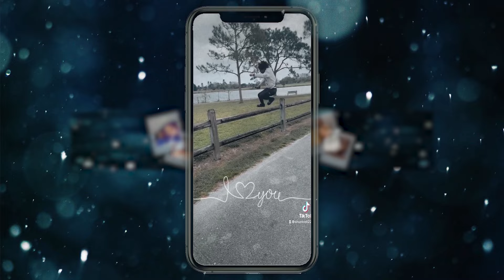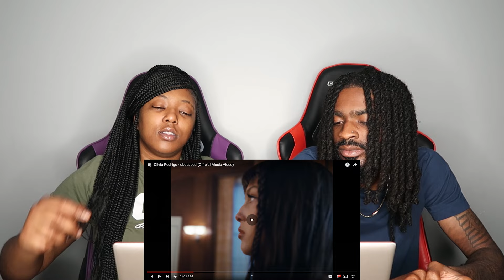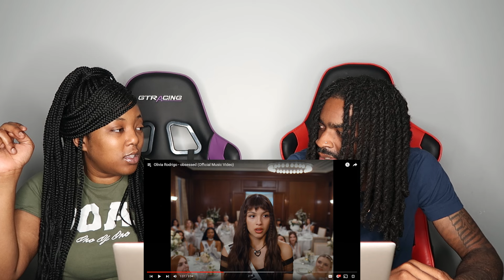Olivia Rodrigo - obsessed (Official Music Video) REACTION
Thicky2325
YoungShrimp561